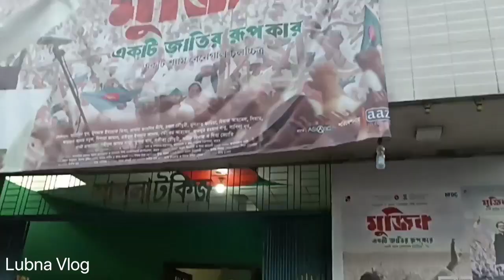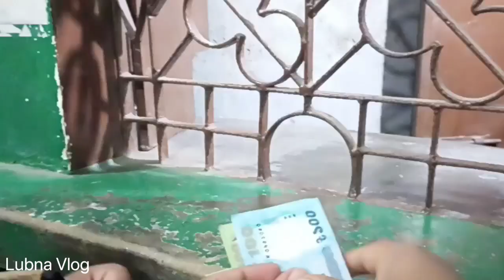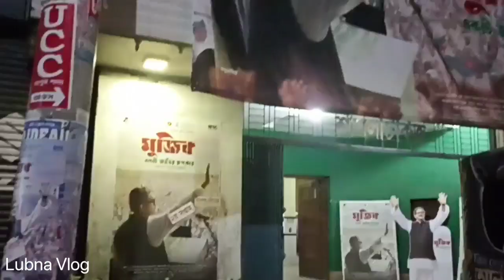দল বল মিলে সবাই কোথায় গেলাম? আশা করছি ভিডিওটি ভালো লাগবে।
আমার আজকে ভিডিওটি যদি কোন অংশে ভালো লেগে যায় প্লিজ সবাই লাইক কমেন্ট করে চ্যানেলটি সাবস্ক্রাই করবেন প্লিল।
আমার আজকের ভিডিওতে থাকছে.
আমরা সবাই মিলে মুজিব একটি জাতির রুপকার সিনেমা দেখতে যাই।যেহেতু সিনেমাটা আমাদের দেশ কে নিয়ে আর দেশের ইতিহাস সম্পর্কে তাই ছোট বড় সবাইকে নিয়ে দেখতে যাই। তাই ভাবলাম আপনাদের সাথেও শেয়ার করাই যায় কারণ আপনাও আমার পরিবারের এক জন।